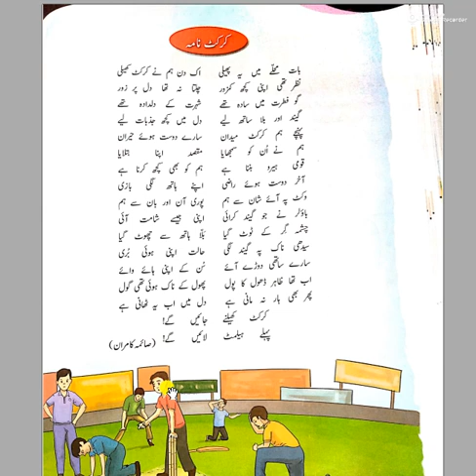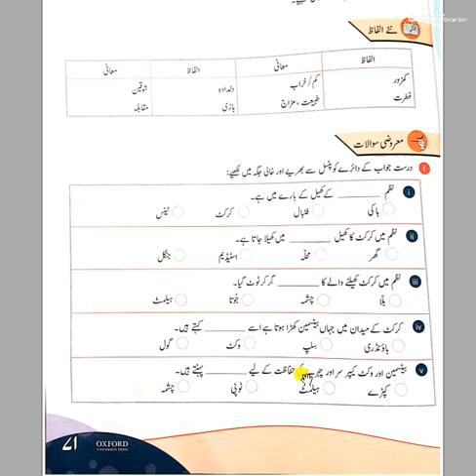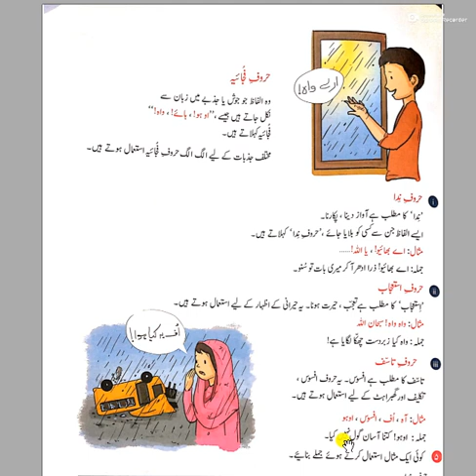Chapter 15 | class 5 | Subject: Urdu | Lesson: cricket nama | The Allied School Piplan